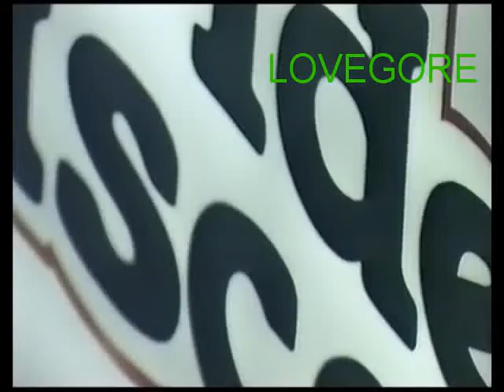Η ΚΑΙΤΗ ΦΙΝΟΥ ΣΤΗΝ VIDEO DISCO